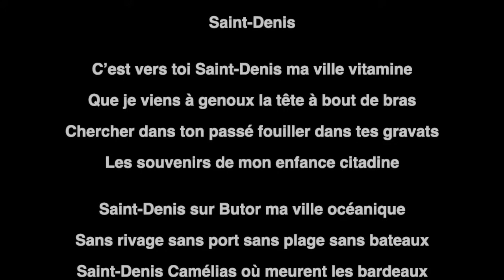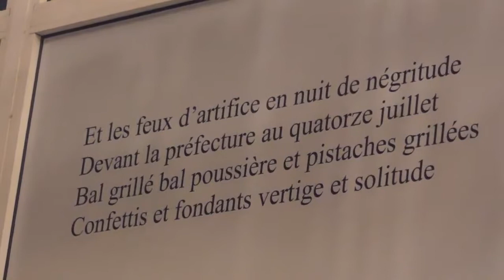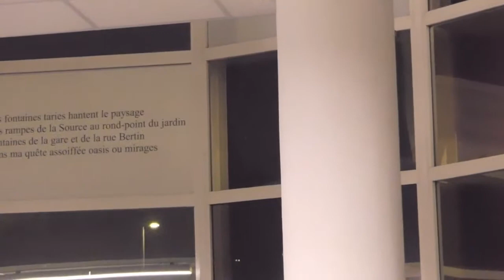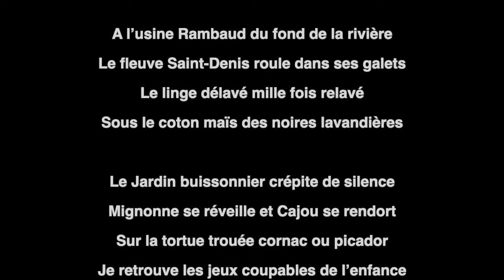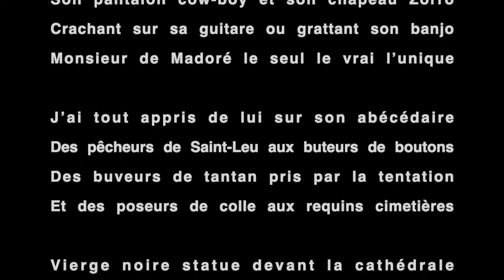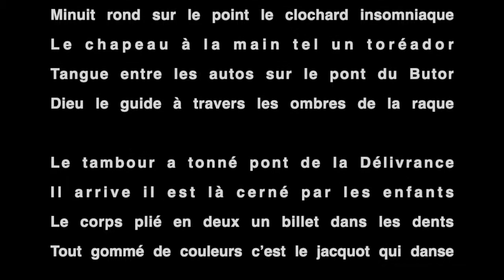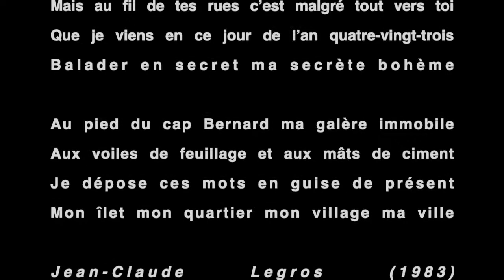Saint Denis • poème de Jean Claude Legros • Musique de Lester Young